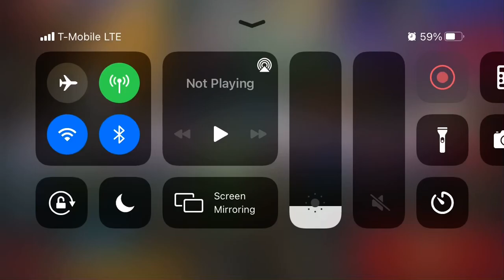Cats the commander |Angel’s Rule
I did the level angels rule on my way to late game. Imma do vids on these boss chapter levels and rank up ones